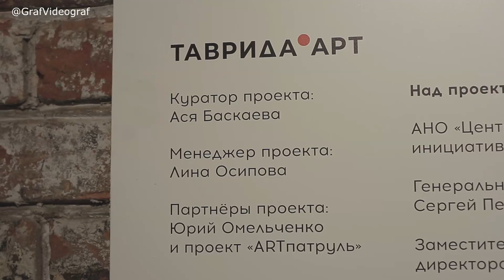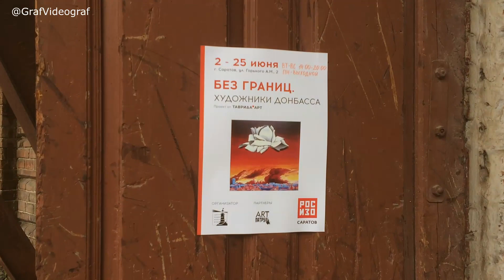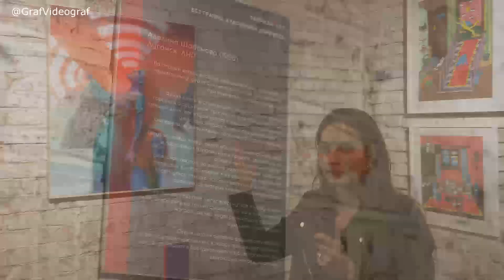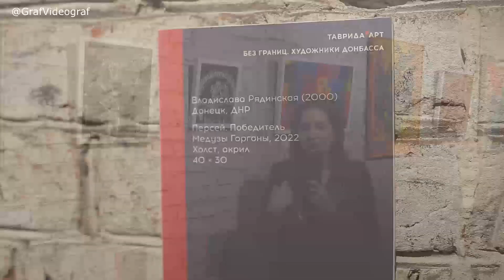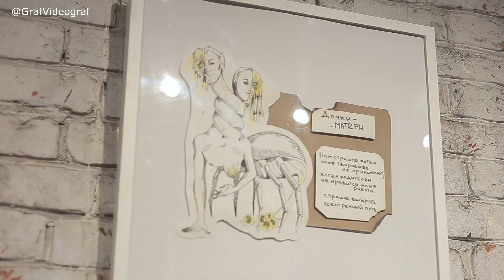Без Границ Художники Донбаса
00:01 - Вступление
05:35 - Экскурсия